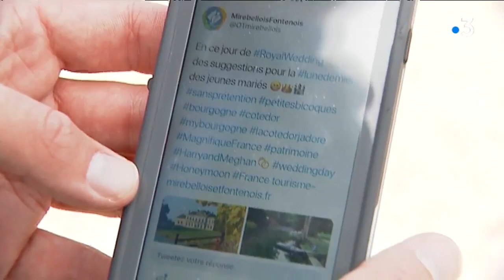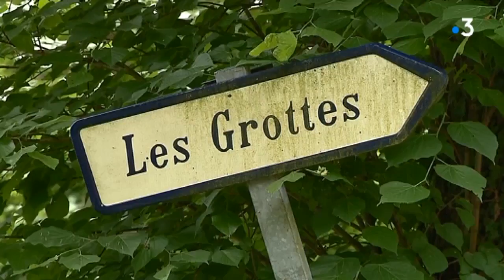Et si le voyage de noces d'Harry et Meghan avait lieu en Bourgogne ?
C'est en tout cas la proposition originale faite par l'office du tourisme du Mirebellois-Fontenois aux nouveaux mariés. Et les idées ne manquent pas pour accueillir le couple.

Reportage : Sébastien Kerroux, Tiphaine Pfeiffer, Cyrille Fouquin, Sébastien Dufour